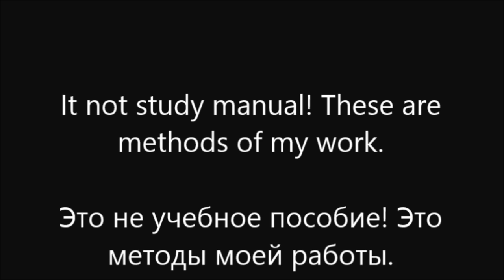Ремонт кузова Honda Fit. Body repair of Honda Fit.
Ремонт крыши, дверей и переда.

I repair a roof, a door and a little front.